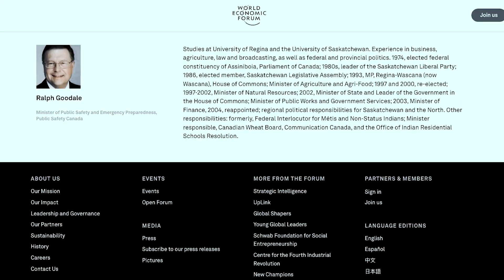The Protocol 'Group" the Liberal Party doesn't want you to know about!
The past few weeks have been a nightmare for Justin Trudeau and his Cabinet as they continue to deflect the leaked intelligence about alleged foreign meddling in Canadian affairs by Beijing.

The Liberal Cabinet disputes that they strengthen Canadian Elections with the implementation of Bill C-76. However, what they are not really talking about is the public protocol group.

The Group is comprised of cabinet ministers from different departments in the government, including Global Affairs Canada, the Public Safety Office, the National Security Advisor, and the Deputy Minister of Justice.